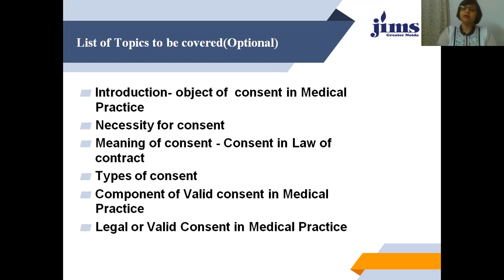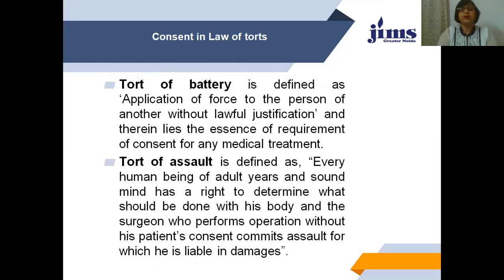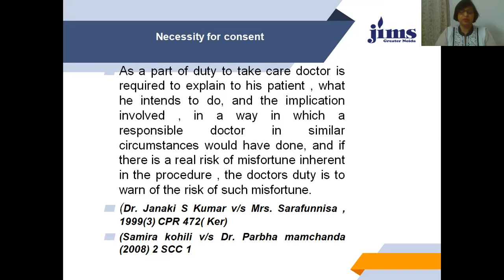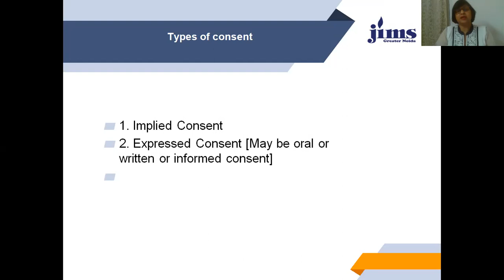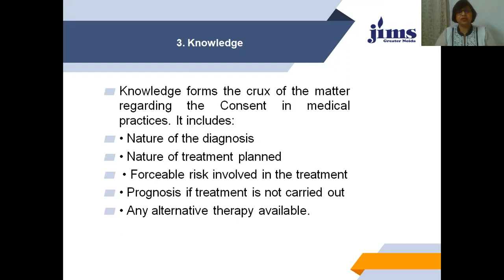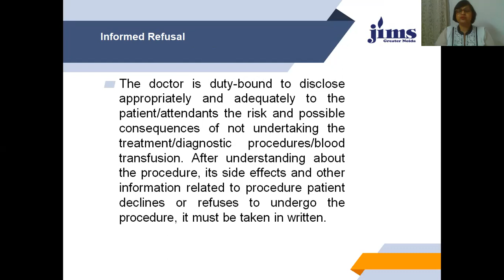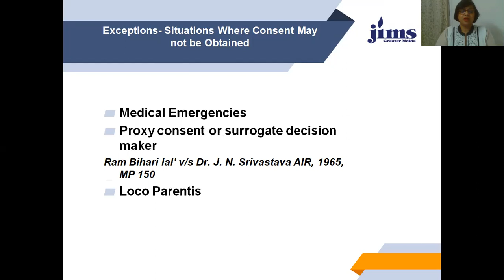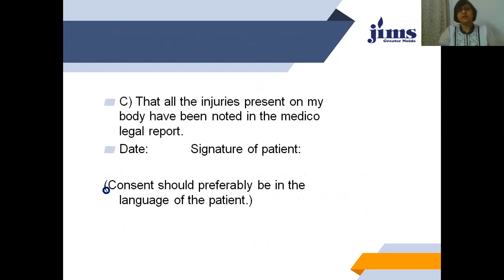Role of consent of Patient during diagnosis and treatment ( Negligence in medical Practices)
Video Lecture by Prof. (Dr.) Pallavi Gupta@ healthcare Law